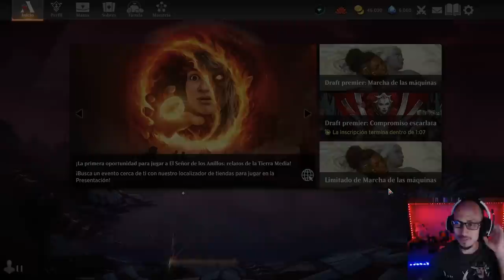DRAGONES EN ESTÁNDAR!!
Mazo
1 Golpe altanero (GRN) 37
1 Invasión de Nueva Phyrexia (MOM) 239
2 Marcha de la luz espectral (NEO) 28
4 Hacer desaparecer (SNC) 49
2 Disipar (MID) 49
4 Invasión de Gobakhan (MOM) 22
4 Costa de Cromo Marítimo (ONE) 258
3 Costa tallada por la tormenta (VOW) 265
4 Paso del atardecer (VOW) 266
2 Sokenzan, origen de la resistencia (NEO) 276
1 Eiganjo, trono del imperio (NEO) 268
4 Zurgo y Ójutai (MOM) 258
1 Otawara, ciudad flotante (NEO) 271
3 Arrecife shivano (DMU) 255
1 Llanura (MIR) 331
2 Destruir el mal (DMU) 17
1 Yermos de Adarkar (DMU) 243
4 Anuncio de la boda (VOW) 45
4 Forja del campo de batalla (BRO) 257
4 Jugar con fuego (MID) 154
2 Erosionar (AKR) 136
2 Playa desierta (MID) 260
4 La emperatriz errante (NEO) 42